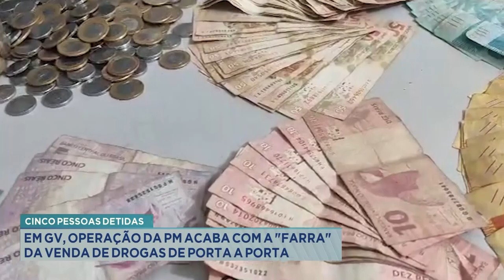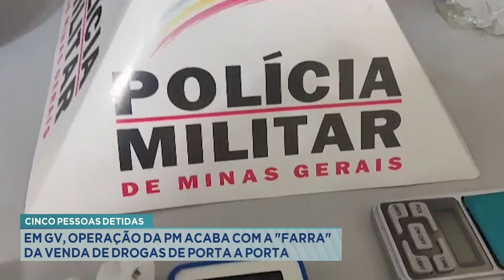Cinco Pessoas Detidas: Em GV, Operação da PM Acaba com a "Farra" da Venda de Drogas de Porta a Porta